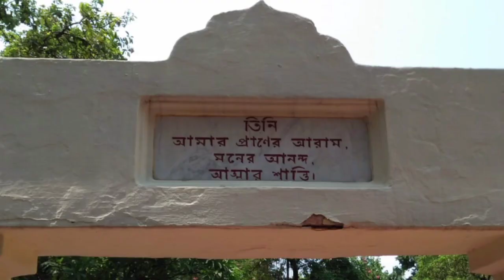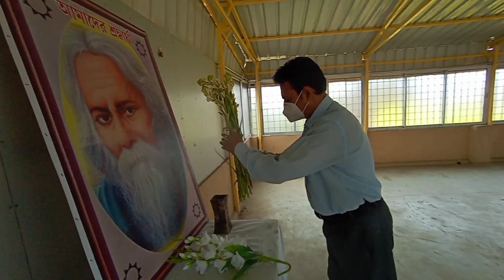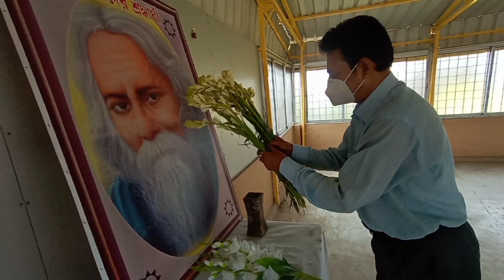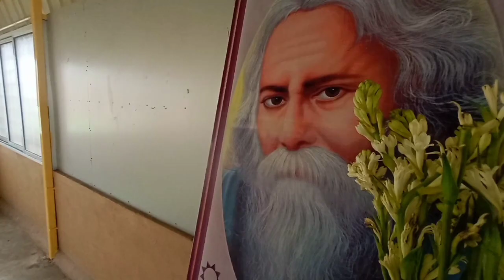VIRTUAL CELEBRATION OF KABI PRANAM BY R.E.M.S FAMILY